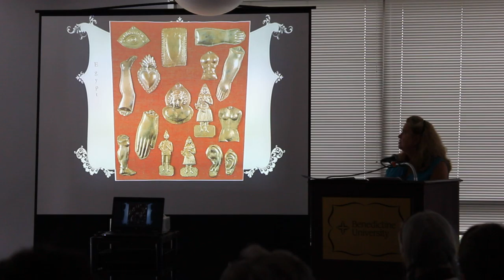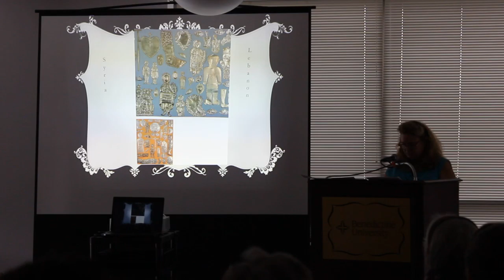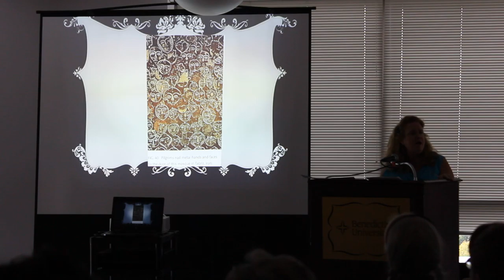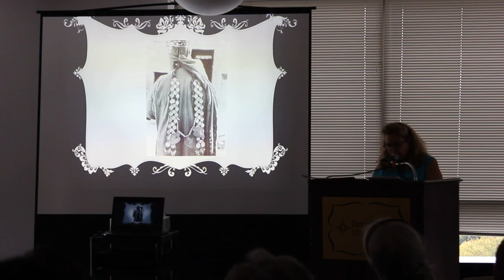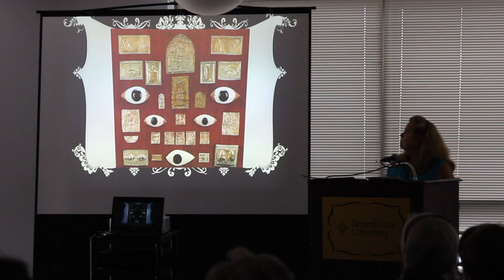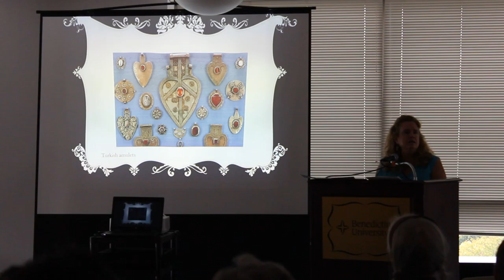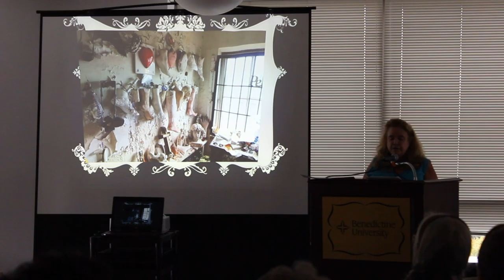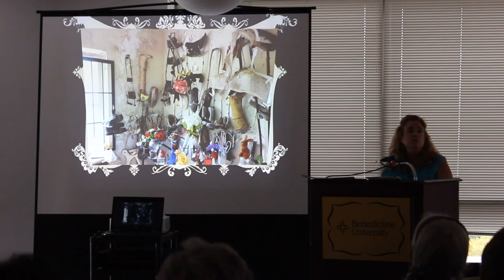"Milagros" lecture at Komechak Art Gallery, Part II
Part II, of "Milagros" lecture by Jennifer Hereth at the Komechak Art Gallery on October 4, 2015, in  Lisle, IL.